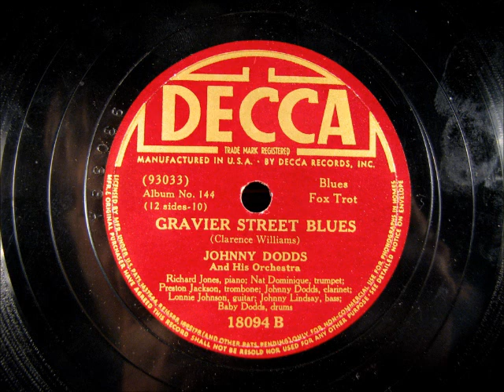GRAVIER STREET BLUES by Johnny Dodds 1940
GRAVIER STREET BLUES by Johnny Dodds, recorded in 1940 and issued in a 6 record album by DECCA featuring New Orleans Jazz.  Here is some great pre-war jazz by the greats of jazz.  I was able to post all 12 sides of this album.  Enjoy!